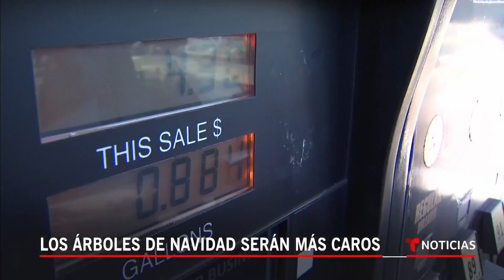Habrá menos árboles de Navidad por causa de la sequía | Noticias Telemundo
Video oficial de Noticias Telemundo. Los productores de estas plantas ornamentales se quejan de que la falta de agua ha provocado mermas considerables. Por su parte, los comercializadores en las ciudades se ven obligados a importarlos de otros países, lo que encarecerá su precio de venta.